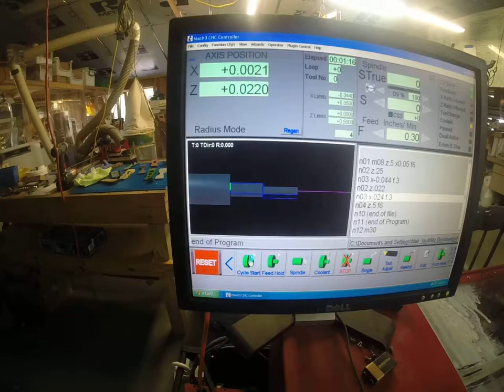Pinewood Derby Wheels - CNC percision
Black Op's 1.77 gram wheel
Asset
Charlie 2.0 gram wheel
This is how me make our custom wheels!  Not your grandpa's lathe!  CNC cut with repeatably up to .0005", That's is how close our dial gauge can measure!